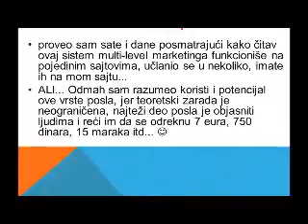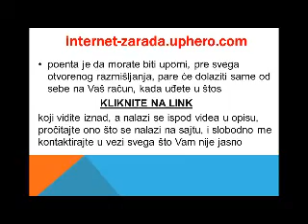internet zarada (muzika Jamiroquai - Runaway)